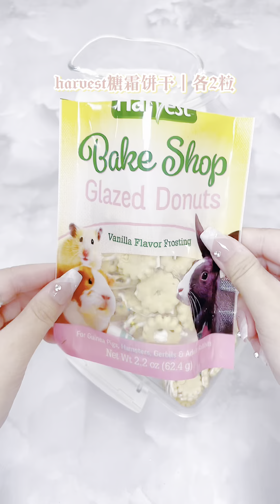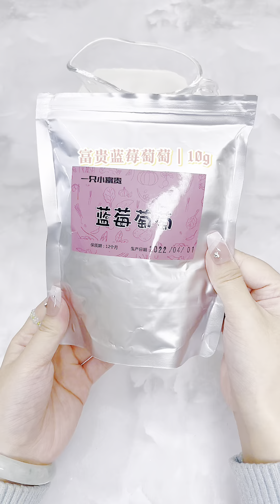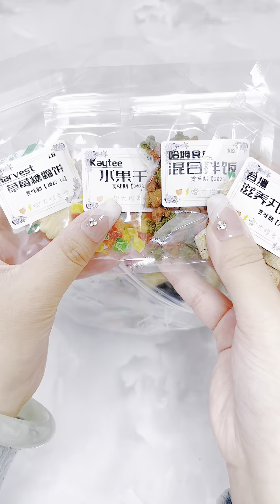ASMR丨Unzip and pack, let your eyes and ears relax!